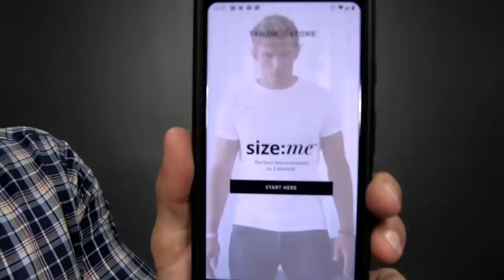5 "ALPHA" Ways To Wear A FLANNEL Shirt! (Men's Style Tips)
Special alpha m. thank you to Tailor Store for all the fresh flannel and for sponsoring this awesome video!

Flannel is freakin' amazing! Alpha feels it's incredibly masculine, laid back & casual, and can be combined to created amazing outfits. In this video men's style, grooming, fitness and lifestyle expert, Aaron Marino of IAmAlphaM, AaronMarino, and Pete & Pedro  is demonstrating different options for wearing flannel.
Flawless Flannel Fit
You can have a made-to-measure flannel from the Tailor Store, and it's one of Alpha's new obsessions since flannel is typically big & boxy off the rack. Tailor Store is the best made-to-measure company online - period - and Alpha's tried a ton. Tailor Store shirts have fit Alpha exactly identically from shirt-to-shirt because they use you & your body as the template. Your profile is built & stored, and then you can pick the details (buttons, color, color, everything!). Their new size:me app takes your measurements in literally less than a minute. Using your phone, it takes pictures. You add your weight & height, and then you can build a shirt directly from the app.

Alpha's Flannel Looks
1. Distressed jeans + chukka boots + basic tee (with or without) + flannel

2. Distressed jeans + chukka boots + flannel + leather jacket

3. Patterned pants + dress loafers + flannel

4. Patterned pants + dress loafers + flannel + v-neck sweater (with or without knit tie)

5. Chinos + fashion sneakers + flannel + denim jacket